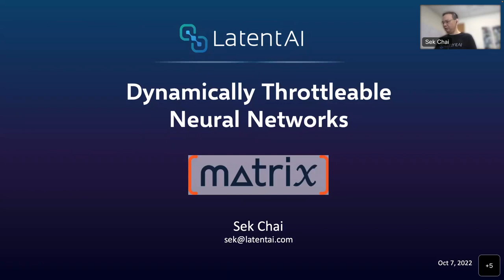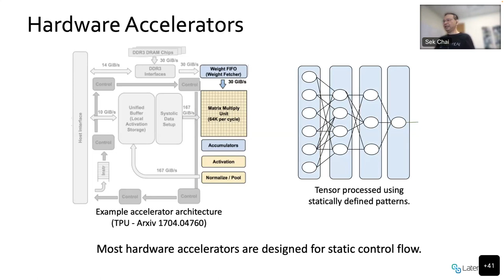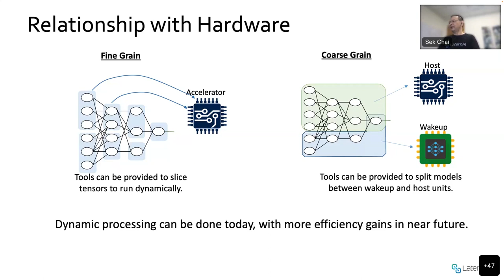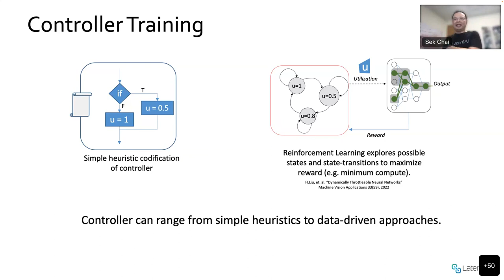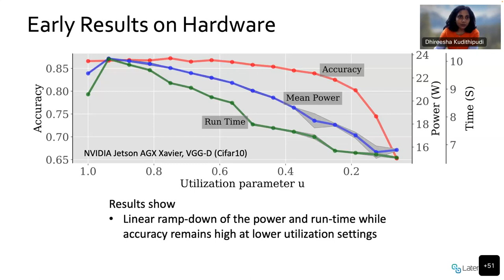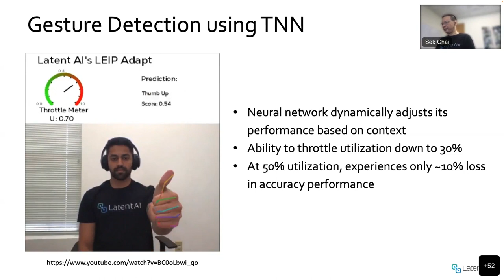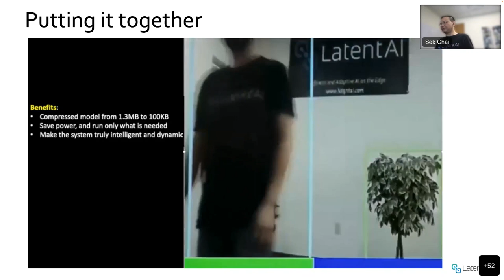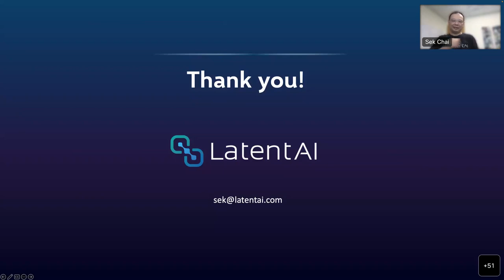MATRIX Fall Seminar Series 2022 - Dr. Sek Chai